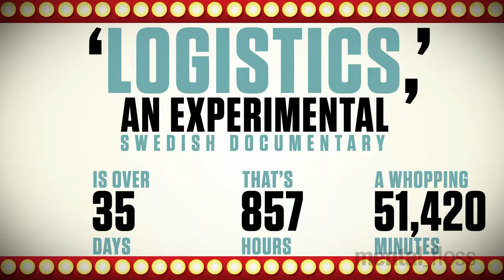What’s the Longest Movie of All Time?